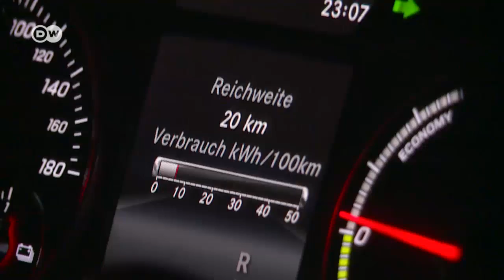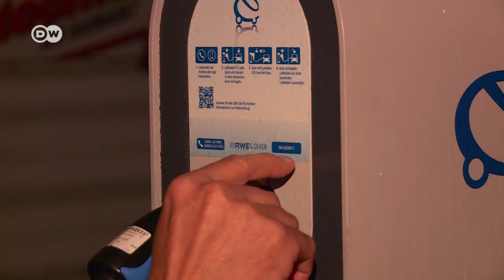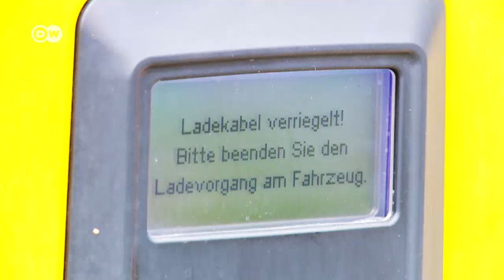GoingElectric: A road trip through Germany (6) | Made in Germany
Made in Germany took German electric cars on a 14-day road trip, starting and ending in Berlin, down 2500 kilometers of Autobahn until the batteries glowed. Finding a charging station before running out of juice made for a white-knuckle ride.